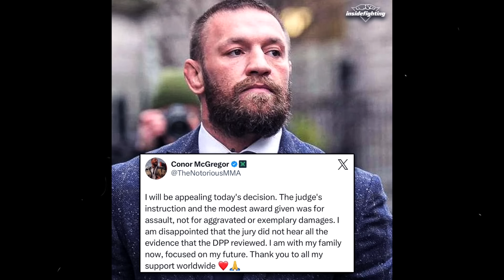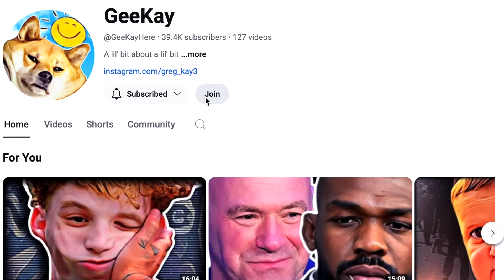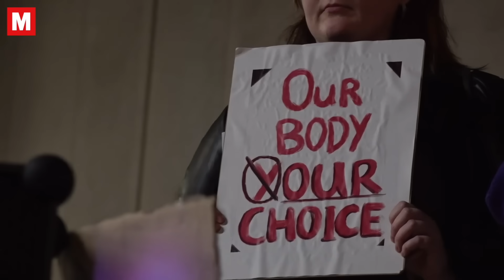The Beginning Of Conor McGregor's End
Conor McGregor is in the middle of a horrible situation, and it will likely only get worse.